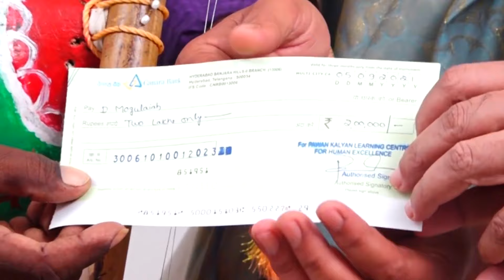మనసున్న మహారాజు 🙏 Pawan Kalyan Donated 2 lakh Rupees to Bheemla Nayak Singer Kinnera Mogulaiah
Watch   Pawan Kalyan Donated 2 lakh Rupees to Bheemla Nayak Singer Kinnera Mogulaiah